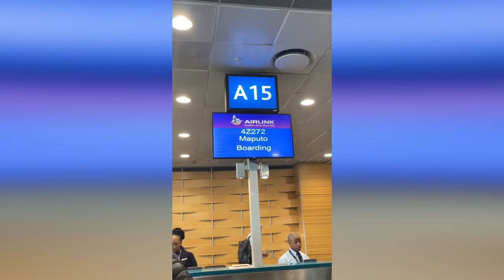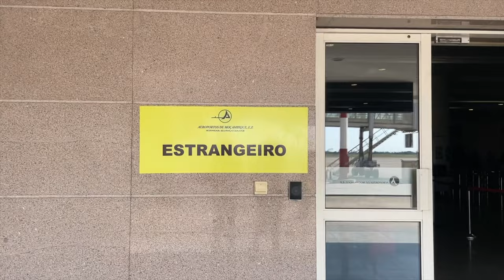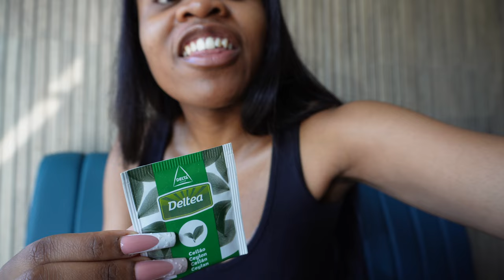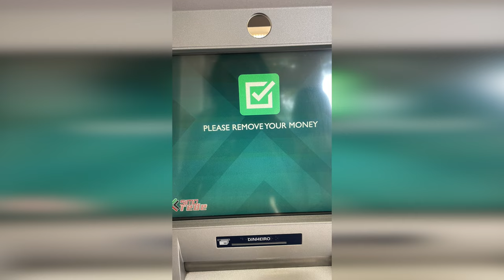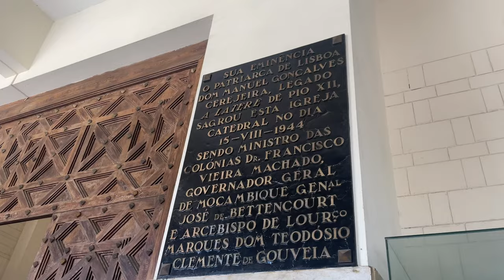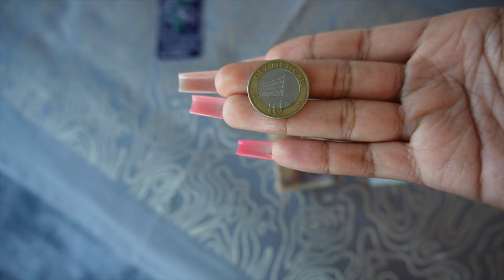Mozambique Travel Vlog: Searching for good food in Maputo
So for my birthday I decided to venture on my first international trip to Mozambique and these are the adventures that followed. Hope you'll enjoy

If you are in need of transport while in Maputo, I highly recommend:
Zyad